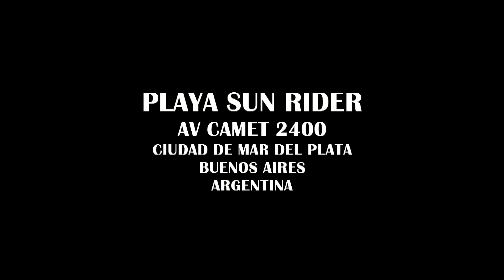LES CUENTO LO QUE OCURRIÓ ESTE DOMINGO EN PLAYA SUN RIDER MAR DEL PLATA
Noticias del día de hoy en playa sun rider